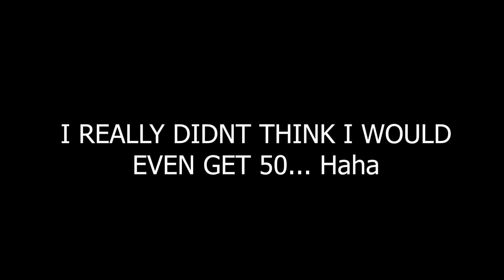Thanks For 100 Subs! - Let's Build A Fancy Stool...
Thanks everyone, I just started this little channel as a place to easily find memories and share cool things. No clue how you all got here feel free to stick around and see what comes next. It is always something different here on KFH FILMS.